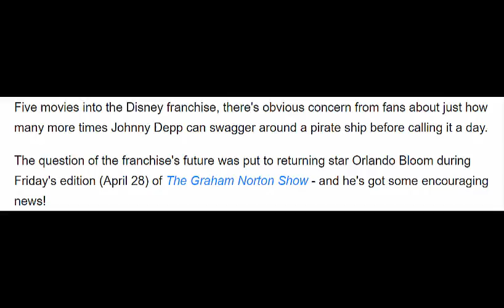Orlando Bloom drops a hint about Pirates future